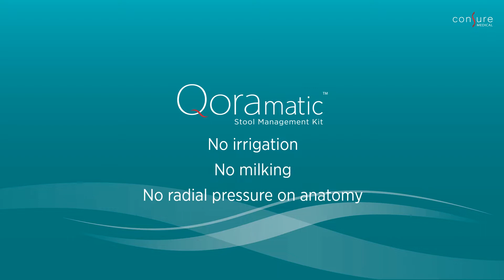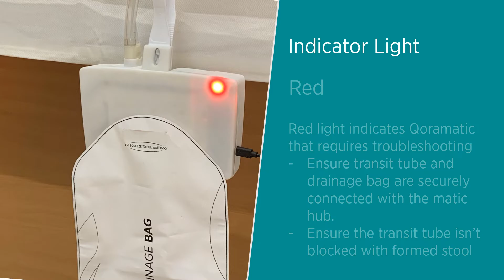Qoramatic - Automated Stool Management Kit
Consure Medical brings automation to FI Management!

Nurses typically spend up to 170 minutes per day in managing incontinent patients. Existing technology of balloon catheters create even more complications with inflation, over inflation, necrosis, sphincter damage etc.

Qoramatic, the first ever automated Stool Management Kit reduces nursing burden and avoids radial pressure complications with the novel receptacle design.